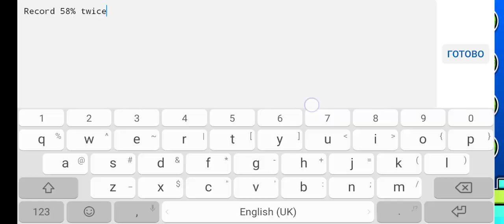Which level is harder: The Lightning or Violins Dance?